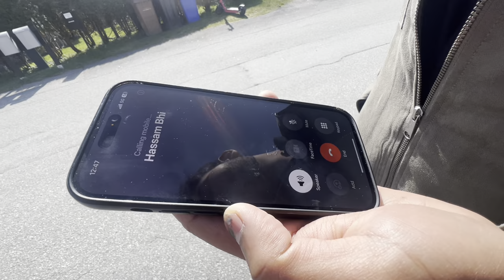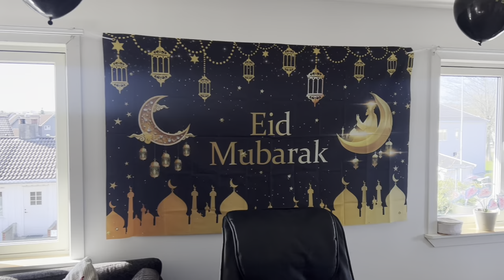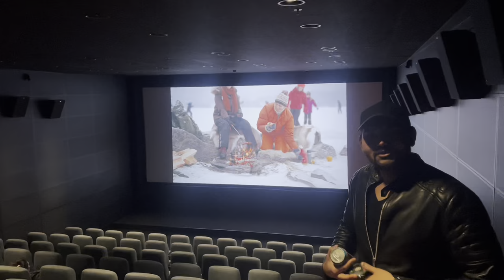🎉 Eid Celebrations in Norway 2024 - Eid Special Vlog# 13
Here's the special vlog of the Blessed Event EID. it was a wonderful feeling to witness beautiful moments without family but the social circle around us did not make us feel lonely.